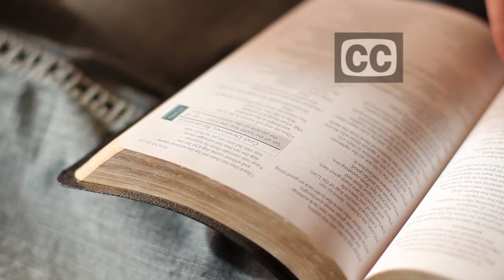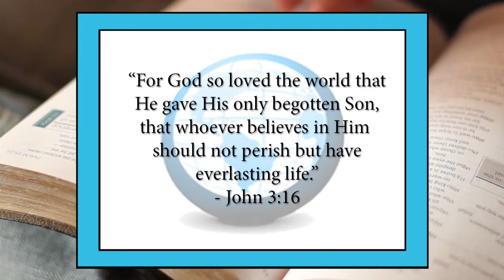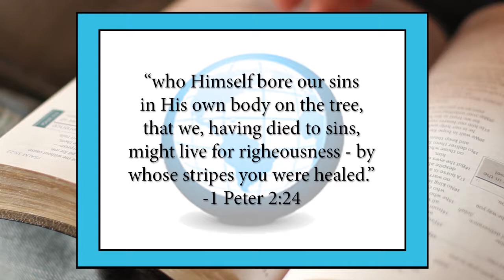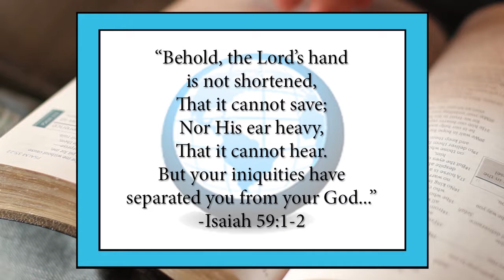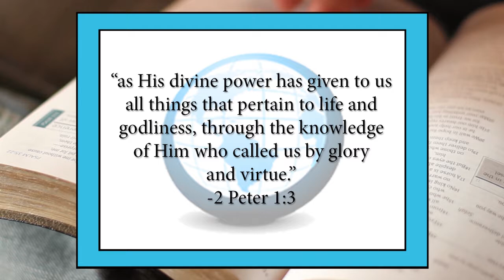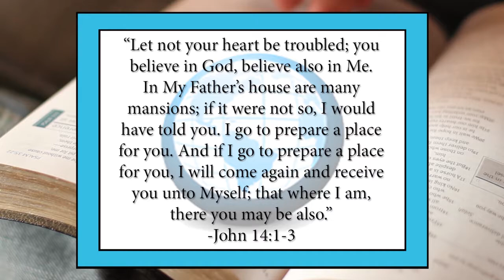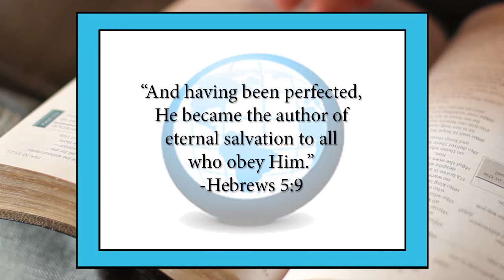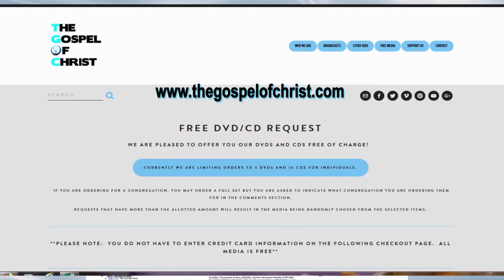God's Plan for Salvation from Eternity - Salvation - The Gospel of Christ - Salvation 1